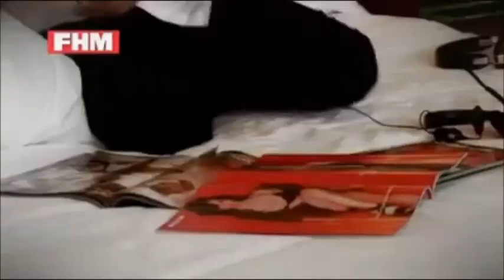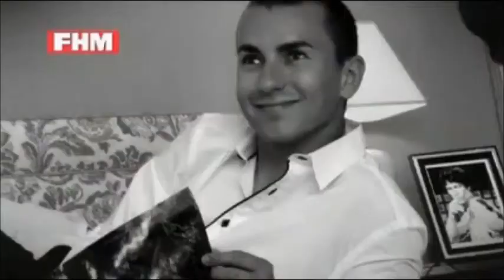He's sexy and we know it. Jorge Lorenzo